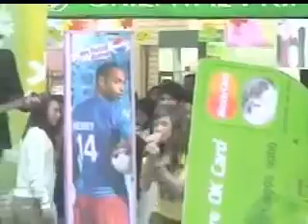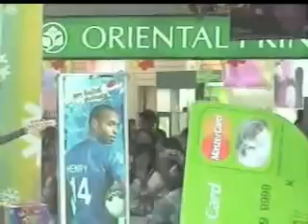49 01 01 Future นุช YouTube